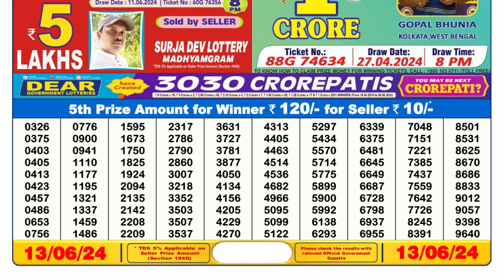🔴Dear Lottery Sambad Live 6pm today 13.06.24 Nagaland State Lottery Result